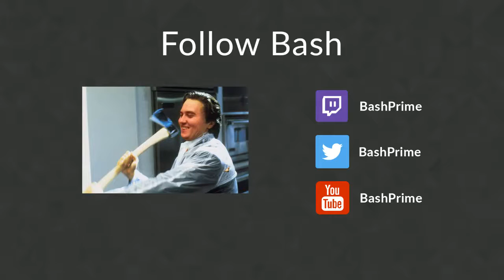FNT 31 - ARMY (Ice Climbers) vs. Top Shelf | Wieners (Marth) - SSBM Grand Finals - Smash Melee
Friday Night Turnip 31, 12/2/2016
Schoonerville Bar & Grill in Canoga Park, CA